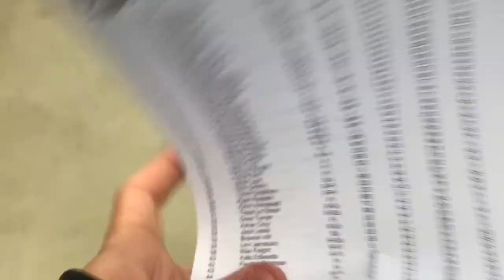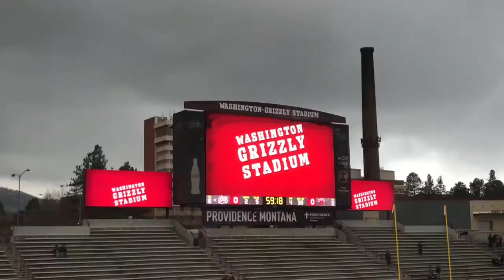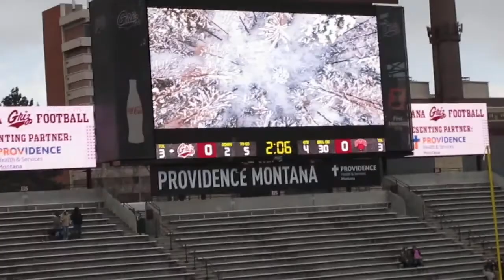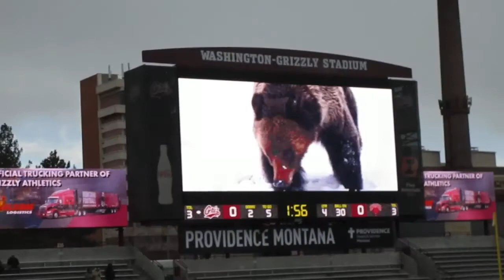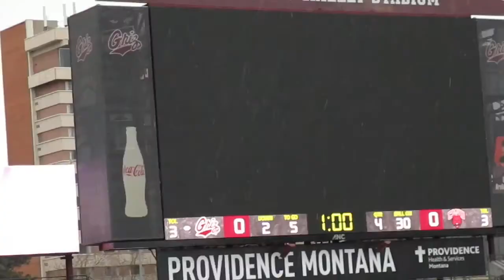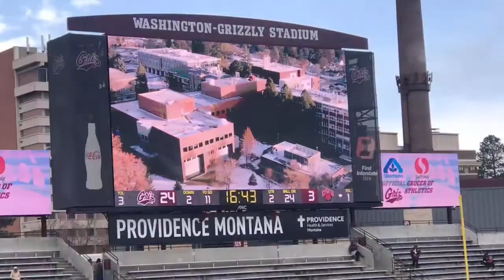CENTRAL WASHINGTON WILDCATS AT MONTANA GRIZZLIES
I’m baaaaack. It’s been a long time. Back next week for Portland State